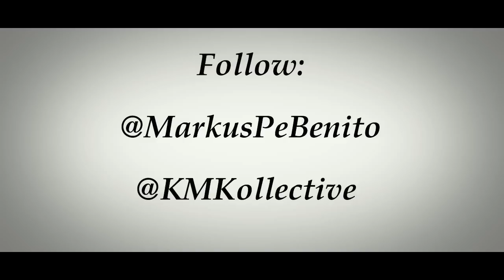Get Away - Markus Pe Benito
Choreographed on January 4th, 2015. Piece #3/48

So, I have a lot of goals for myself this year. (1) I've decided to potentially double the number of pieces I create in 2015, by completing 4 pieces per month, for a total of 48 new pieces by 2016. (2) I want to document this dance journey, and generally open up a little more, which I think will give me more purpose to upload material more consistently. (3) I want to showcase full class footage more often, because I think that each class experience offers something unique, and I want whoever takes my class to be able to look back on the experience as well. YouTube is an AMAZING tool and resource for us to be able to see our growth; where we've been and where we're going. It's definitely been super useful for me, so I hope you all can make use of it as well! (6) As much as I enjoy videos too, I really want to make more LIVE connections this year. If you ever take class from me, or if we're ever taking class together, I'd absolutely love to meet anyone who's interested in striking up a conversation! Dance is a great way to meet new people, and it has the ability to bring people together to share a part of themselves and to affect others in a positive way. Whether that be through physical movement or mental movement, it strengthens the community to move together! (7) I want to try and incorporate more deconstruction of traditional gender norms, just because I think it's relatively easy to execute in my particular art form, since dance is such a clear reflection of human emotion. If I feel like moving in a more feminine way or a more masculine way, that's my decision, and I hope others can feel like they can do that too.
tl;dr GOALS 2015 YEAH.

Apart from all that stuff to keep me keeping on, I feel like now more than ever, I understand my love for dance. And being able to share my craft with dancers who are so enthusiastic and supportive, it always renews my appreciation for how grateful I am that my art form is so easy to share with others. Shout out to Kaba Modern for hosting me and Josh Espinosa for helping me get some dope footage. Also to all you that came through to Irvine, a lot of you that I had never met before, thank you so much for being an amazing class, super energetic but still really focused! Shout out to Richard Liu, Jessie Ma, Alex Torres, and Mitch Villareal for being homies and also for murdering my piece. Shout out to JR Medallo, you're dope, bro! Lanie, it's really awesome seeing your reactions on the far left of the screen. It's crazy to me to see someone genuinely smiling because of me. I cried a little because it's so awesome lol. To every single person that I met, I hope we see each other again soon! Shout out to Kehlani for being one of my favorite artists right now. If you haven't heard of her, you're sleeping on the wrong one. She's got soul. Thanks to Dani Galvez for putting me onto her.

That was long but anyway, I hope you all enjoy this one!